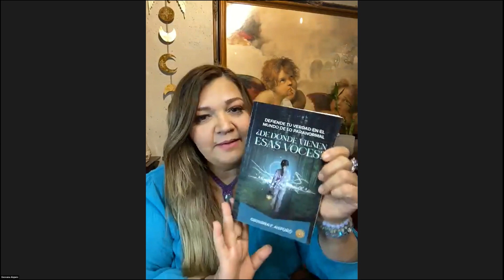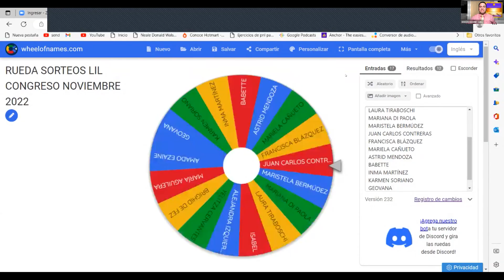GEOVANA AISPURO - "ABRE TU CORAZÓN Y CANALIZA LAS BENDICIONES DE LOS ÁNGELES" - "LUZ PARA EL MUNDO"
GEOVANA AISPURO - "ABRE TU CORAZÓN Y CANALIZA LAS BENDICIONES DE LOS ÁNGELES" - "LUZ PARA EL MUNDO" PONENCIA VIRTUAL 30-11-22

Bienvenid@s a LIGA INTERNACIONAL DE LÍDERES (LIL). Somos la COMUNIDAD MUNDIAL que reúne a LÍDERES: Toda PERSONA HUMANA que por el Arte , Ciencia , Música, Coaching, Terapias, Escritura, Tecnología, Profesión, Oficio, Actividad Empresarial y/o cualquier TALENTO cumple su MISIÓN o PROPÓSITO DE VIDA aportando Valor a la EVOLUCIÓN HUMANA.

LIGA INTERNACIONAL DE LÍDERES (LIL) se complace en presentar el LIL Congreso Virtual Mundial " LUZ PARA EL MUNDO " en el cual nos daremos cita PONENTES del Mundo Entero para aportar VALOR a la Evolución Humana desde nuestras Misiones de Vida !!!

Toda la HUMANIDAD se ÚNE : Coaches de Empresa, Terapeutas Energéticos, Científicos, Artistas, Expertos del Desarrollo Personal, Profesionales, Músicos, Escritor@s, Conferencistas, Conferenciantes, Speakers, etc de Europa, América, Asia, África y Oceanía. !!!

Se realizará en Idioma Español y en 2 Formatos:

A) PRESENCIAL:
Madrid, Sábado 26 de Noviembre del 2022
LUGAR: SENATOR BARAJAS HOTEL
Calle Galeón 27, Barajas. Madrid.
HORA: De 10 horas a 21 horas España
Ingreso de Público Asistente: 09:30 horas España
º PONENCIAS PRESENCIALES del Despertar Espiritual +
º Networking y Alianzas Estratégicas +
º Regalos Virtuales de Ponentes a cada persona asistente.
º Fiesta de Disfraces.
º Sorpresas

B) VIRTUAL :
Miércoles 30 de Noviembre del 2022
Mundial en Plataforma LIL ZOOM
º PONENCIAS VIRTUALES EN VIVO por ZOOM. +
º Networking Mundial y Alianzas Estratégicas +
º Sorpresas.

Felicitamos a nuestr@s PONENTES por su Gran Participación en este Magno Evento a través de sus PONENCIAS.